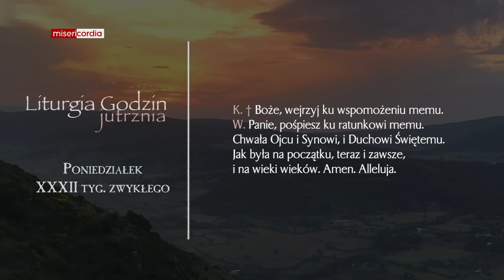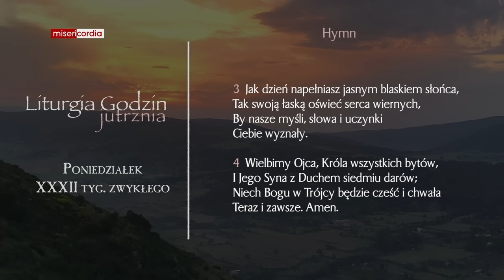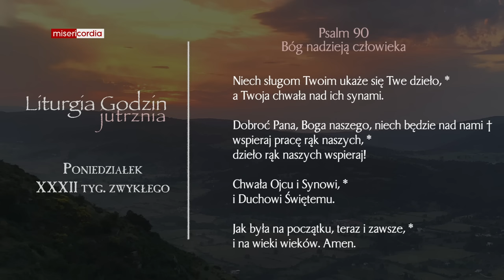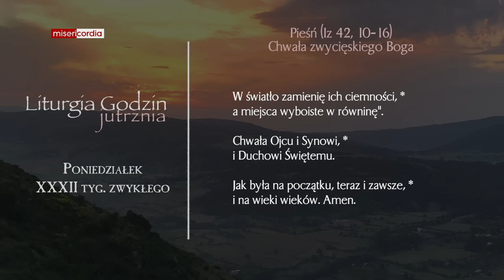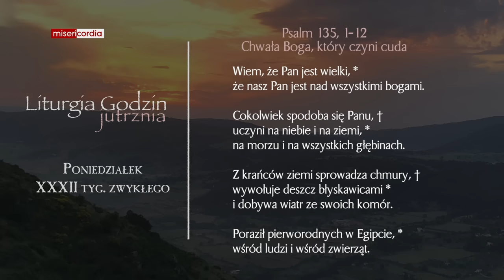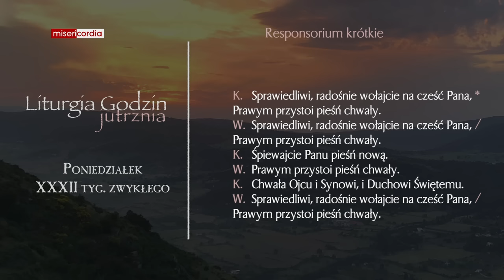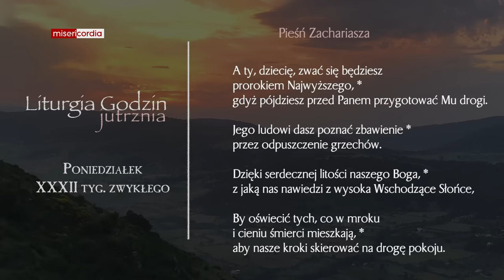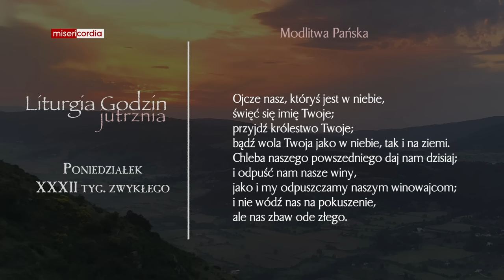Liturgia Godzin | Jutrznia | Poniedziałek, XXXII tyg. zwykłego